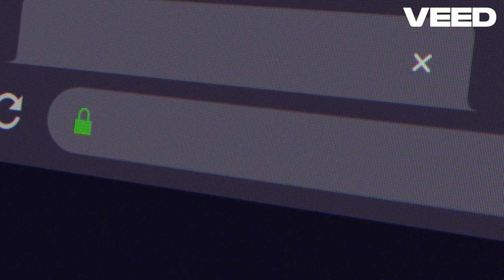How to Download & Install Thunder VPN!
In this video You will learn how to download and Install Thunder VPN on your PC. The complete guide will help you to download free for PC